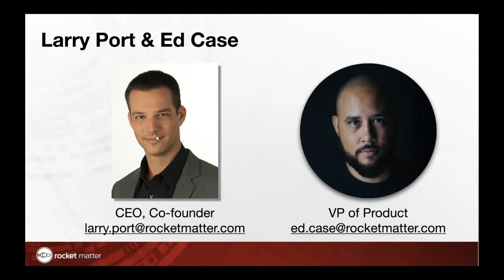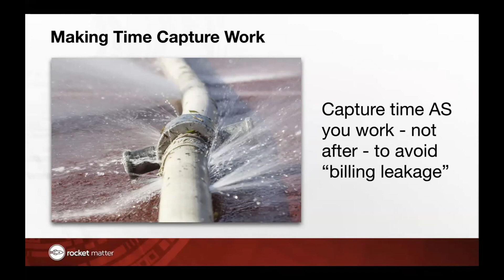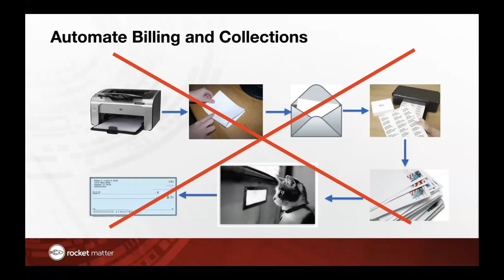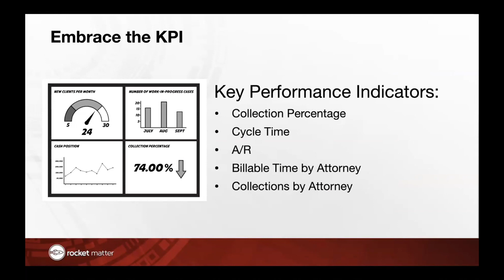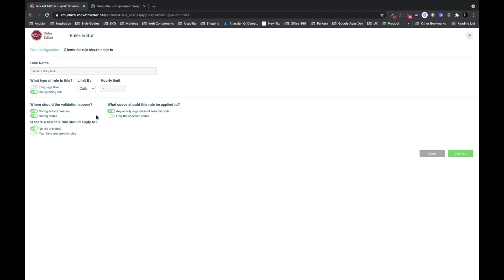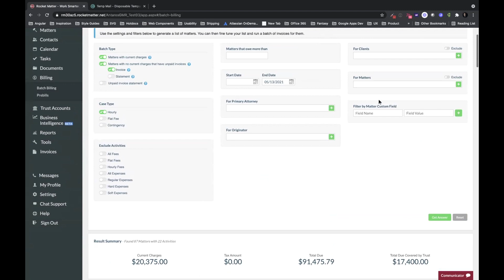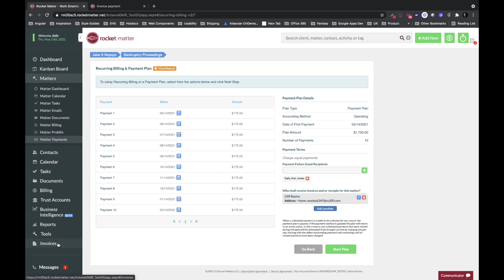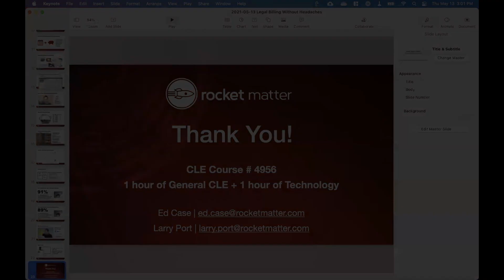Law Firm Billing with Fewer Headaches and More Revenue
This course has been approved by The Florida Bar for 1.0 hour of General CLE credit including 1.0 hour of Technology.

Every minute working on an invoice means one less minute of billable time Lawyers and legal administrators can be a LOT more productive – and make a lot more money for their firm – if the legal billing process is easy and streamlined.

In this webinar, we will show how law firms can increase revenue, decrease stress, and reduce errors with their invoicing and collections.

Learning Objectives:

See how to reduce the time it takes to generate invoices every month
Find out what techniques get clients to pay on time or ahead of schedule
Learn how to keep on top of trust accounts on a consistent basis
Discover essential reports which will give your firm needed insights into profitability and revenue operations.